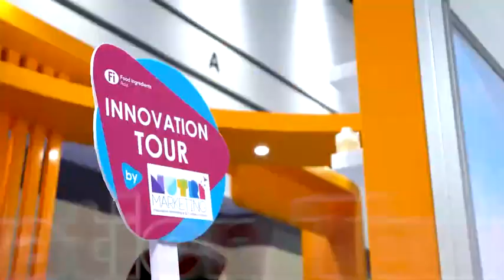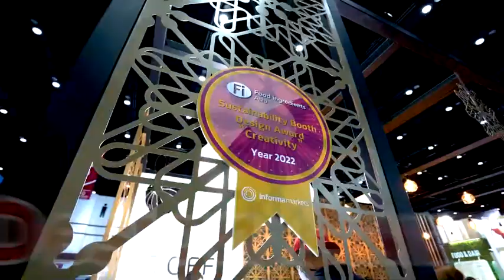FiA 2023 Promo 1MIN Shortversion